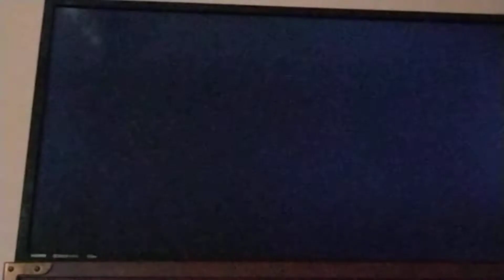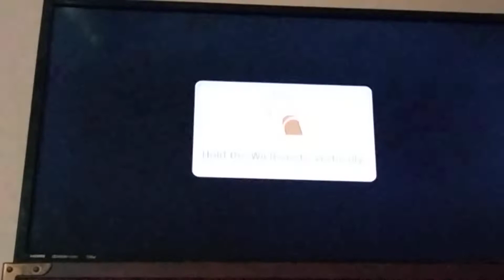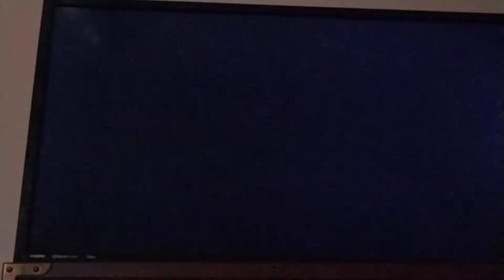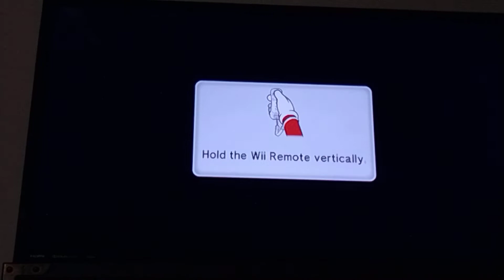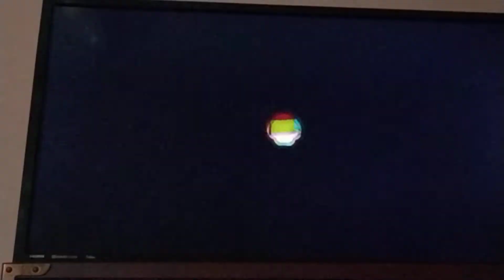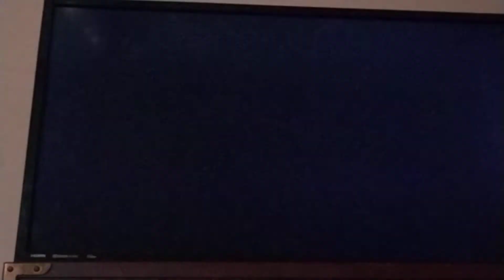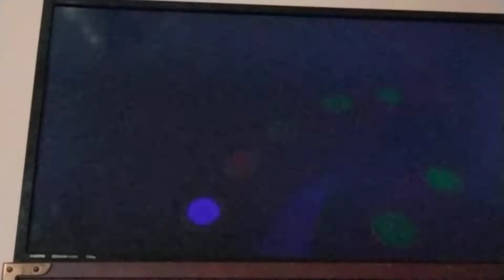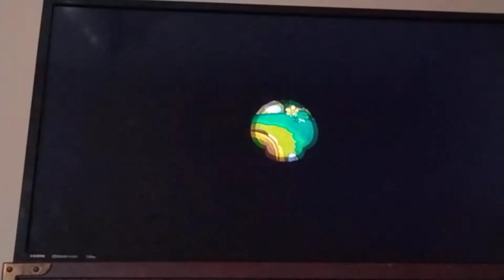Mario Party 9 Toad Road